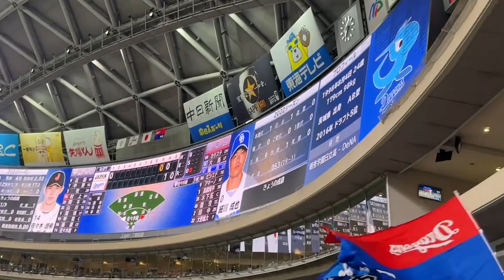大島プロ 佐々木朗希から内野安打を打つ！【侍ジャパン対中日ドラゴンズ】(2023年3月4日 バンテリンドーム)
190713 オールスターゲーム セリーグ二次会(途中から)

マルティネス 松山晋也
細川成也 鵜飼航丞 大島洋平 アリスティデス・アキーノ
後藤駿太